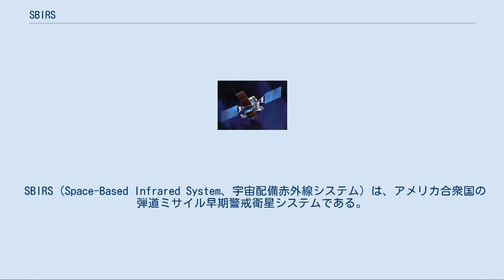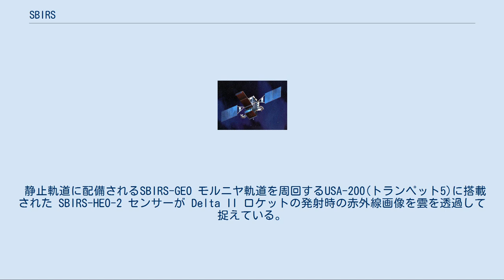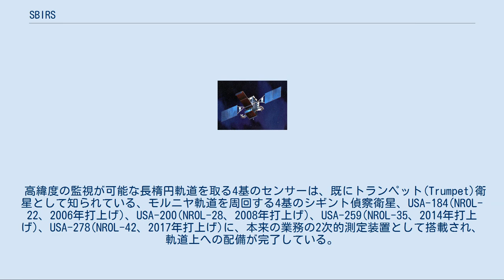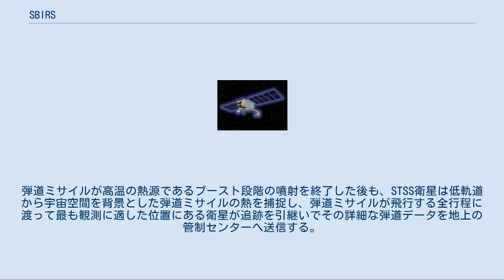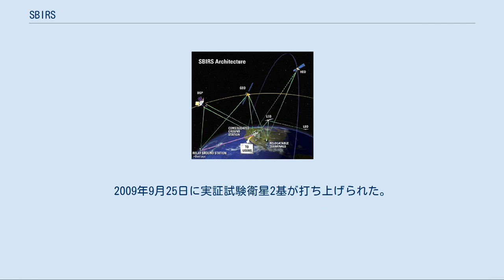SBIRS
SBIRSの構成概念図: SBIRS-High(GEO、HEO)とSTSS(LEO)で構成される。
 SBIRS（Space-Based Infrared System、宇宙配備赤外線システム）は、アメリカ合衆国の弾道ミサイル早期警戒衛星システムである。
ミサイル防衛計画の一部として、敵対する国の弾道ミサイルの発射時の赤外線を探知して、ミサイル発射の第1報を発し、ブーストフェイズのミサイルの赤外線を識別・追尾して、着弾地点の予測や、迎撃指示のために必要なミサイルの軌道(弾道)情報を取得する。
 静止軌道(geosynchronous earth orbit：GEO)または長楕円軌道(highly elliptical orbit：HEO)を周回する高軌道の衛星システムであるSBIRS-Highと、低軌道(low Earth orbit：LEO)を周回する専用衛星のシステムであるSTSS(Space Tracking and Surveillance System)(旧称：SBIRS-Low)により構成される衛星ネットワークの構築が進められている。
主契約企業はロッキード・マーティンであり、ノースロップ・グラマンが主な副契約企業となっている。
 従来の早期警戒衛星であるDSP衛星に代わって、冷戦後の戦略環境の変化に対応し、報復核攻撃からミサイル防衛の運用へ重点を移した宇宙配備の早期警戒網センサー網として1996年に開発が開始されたが、その開発は順調に進まず運用開始目標は延期を重ねており、費用も当初見込みの40億ドルから大幅に超過し120億ドルまで膨れ上がっている。
SBIRS-High については、衛星数を計画より減らした上で、2022年に一応の完成を見る目途が立っているが、STSSについては、2009年に2基の技術試験衛星を軌道上に配備した段階に留まっている。
 静止軌道に配備されるSBIRS-GEO モルニヤ軌道を周回するUSA-200(トランペット5)に搭載された SBIRS-HEO-2 センサーが Delta II ロケットの発射時の赤外線画像を雲を透過して捉えている。
 静止軌道(GEO)に8基の専用衛星SBIRS-GEOを配備し、長楕円軌道(HEO)に他業務の衛星に上乗りする形で4基のSBIRS-HEOセンサーを配備し、合計12基の衛星でDSP衛星を代替することが計画され、配備が進められている。
開発運用は、DSP衛星から引き続きアメリカ空軍が管轄している。
 高緯度の監視が可能な長楕円軌道を取る4基のセンサーは、既にトランペット(Trumpet)衛星として知られている、モルニヤ軌道を周回する4基のシギント偵察衛星、USA-184(NROL-22、2006年打上げ)、USA-200(NROL-28、2008年打上げ)、USA-259(NROL-35、2014年打上げ)、USA-278(NROL-42、2017年打上げ)に、本来の業務の2次的測定装置として搭載され、軌道上への配備が完了している。
なお、トランペット衛星は、エドワード・スノーデンが2013年8月30日に暴露した資料によれば、米国議会の予算書上の正式名称はRavenである可能性が高くなっている 。
 静止軌道に配備される専用衛星については、USA-230(GEO-1)が2011年5月7日に、USA-241(GEO-2)が2013年3月19日に、USA-273(GEO-3)が2017年1月20日に、USA-282(GEO-4)が2018年1月20日に、それぞれ成功裏に打上げられ、配備が完了している。
引き続き、GEO-5は2021年に、GEO-6は2022年に打上げられる予定であるが、当初計画されていたGEO-7、GEO-8については、"Next Generation Overhead Persistent Infrared"と呼ばれている次世代計画をにらんで2017年に予算を打ち切られている。
 STSS(SBIRS-Low) 捜索用と追跡用の2種類の光学センサーを持つ20基以上の衛星を低軌道(LEO)に配置する計画である。
弾道ミサイルが高温の熱源であるブースト段階の噴射を終了した後も、STSS衛星は低軌道から宇宙空間を背景とした弾道ミサイルの熱を捕捉し、弾道ミサイルが飛行する全行程に渡って最も観測に適した位置にある衛星が追跡を引継いでその詳細な弾道データを地上の管制センターへ送信する。
 2001年に開発計画が空軍からミサイル...